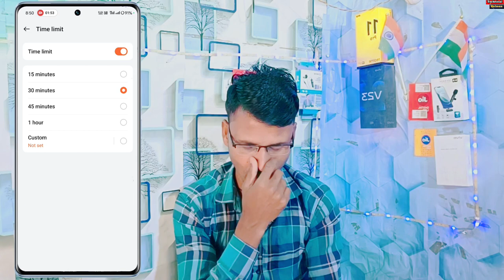Realme/Oppo Kids Mode Setting Kaise Use Kare | Enable Kidt Mode Setting in Realme/ Oppo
realme 11 5g me kids mode exit kaise kare
Kid Space Kya Hai Or Ese Kaise Use Kre
how to enable kids mode in realme 11 5g
how to exit kids mode in realme
realme 11x me kids mode kaise lagaye
realme 11 5g me kids mode kaise off kare
Realme
Oppo